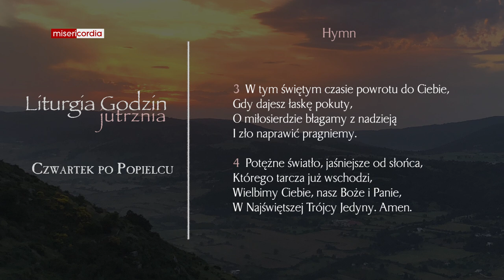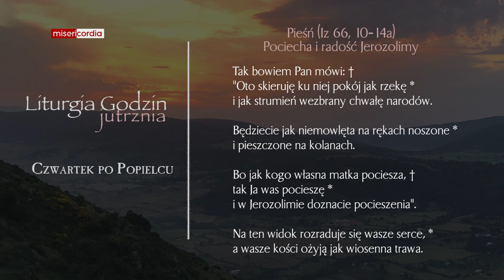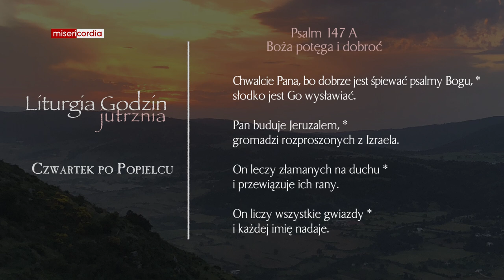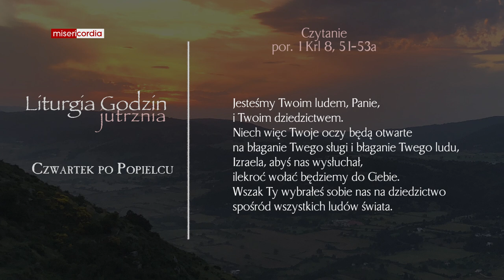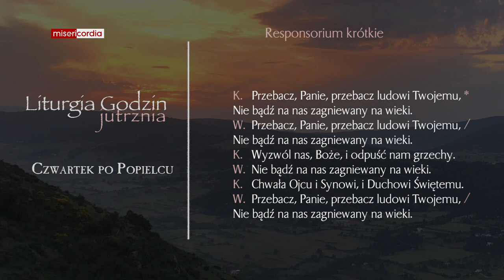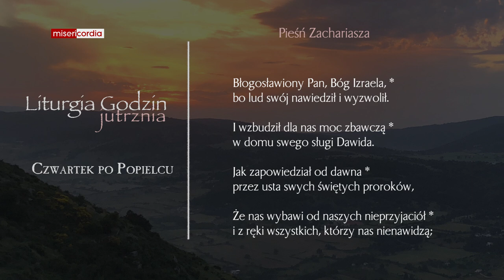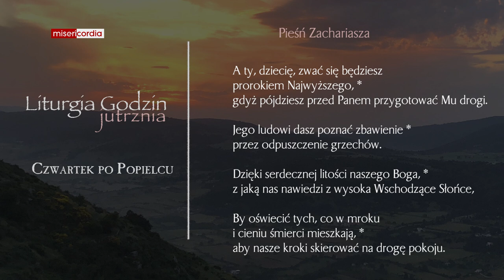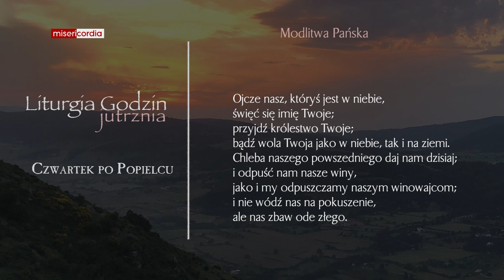Liturgia Godzin | Jutrznia | Czwartek po Popielcu